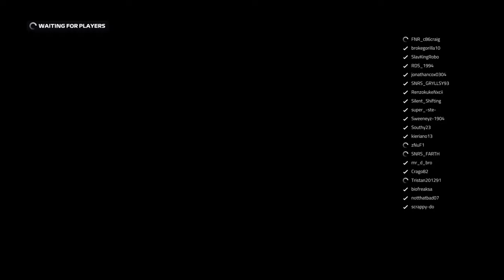F1 2019 FNR eSports Online livestream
Mostly video game stuff